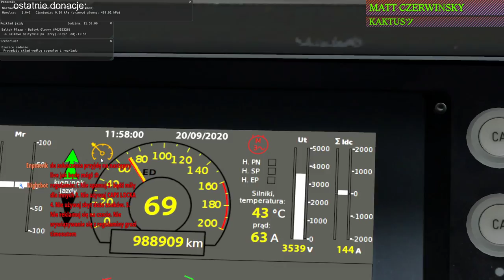MaSzyna #69 Trasa Bałtyk Plaża - Bałtyk Główny Impulsem